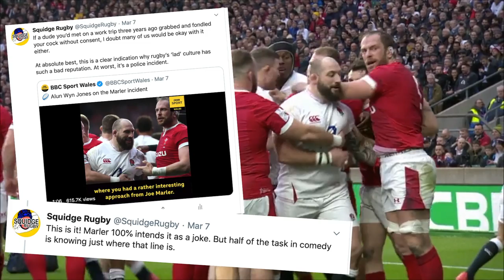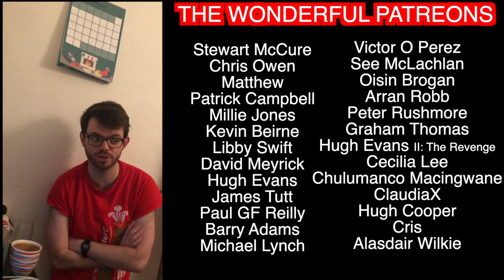So how did England undo Wales? | The Squidge Report | Six Nations 2020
In a rare game unaffected by pandemic, Wales travelled to Twickenham looking to turn around a faltering campaign, and England aiming to put theirs firmly back on track after a fantastic win over Ireland. So how did England take the game, and what kept Wales close?

If you've enjoyed any of the channel's content, you can also support Squidge Rugby on Patreon by visiting so I can pay for the medical bills after the scissor throwing you'll witness in the outro.

And if you fancy a game of Touch, 7s, Five a Side, or frankly anything else with other fans of the channel, head or download the Find A Player app, and enter the code SQUIDGE to link up with other fans of the channel!

Join The Squidge Rugby League on Superbru and prove once and for all that you know more about rugby than me! or by downloading the Superbru app and searching for the pool with code 'daubsit'.